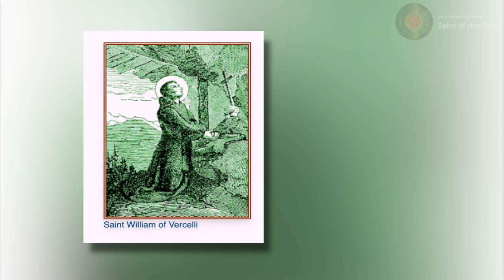Saint William of Vercelli, Abbot - June 25th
Saint William of Vercelli
June 25th

Born:  1085
Died:   June 225th, 1142
Founder: Congregation of Monte Vergine

Magnificat, E. (n.d.-ac). Saint William of Vercelli, Abbot, Founder of the Congregation of Monte-Vergine.

Jones, T. H. (n.d.-o). Patron Saints Index: Saint William of Vercelli. 2003.